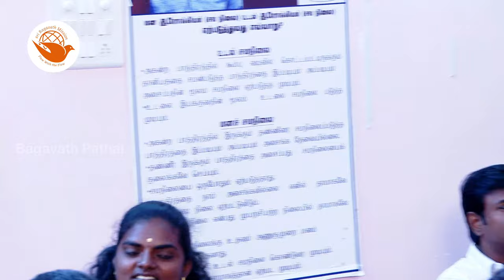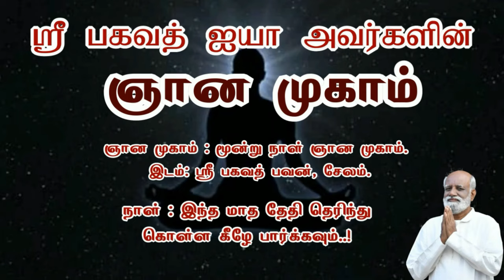மனம் சார்ந்த எந்த பிரச்சினையாக இருந்தாலும் மிகப்பெரும் தீர்வு இதுதான்Jeevamani Sri Bagavath ஐயா